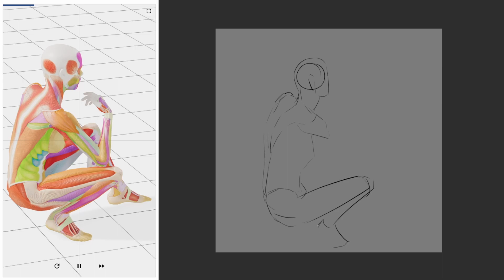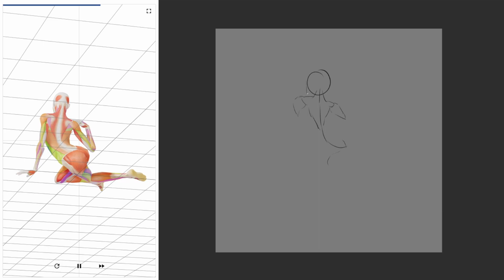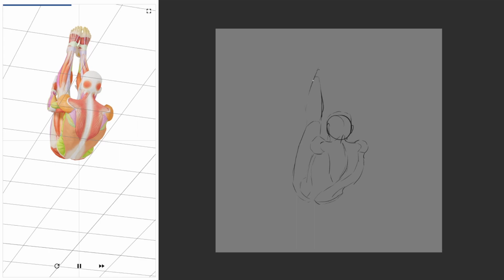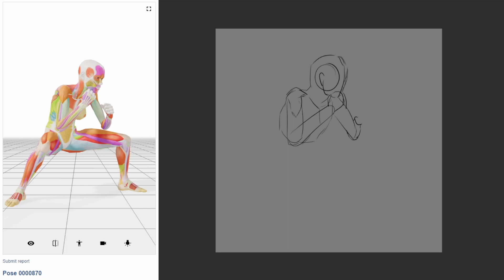[Daily Pose Practice] 3/January/2024 [Day 149|Week 26]